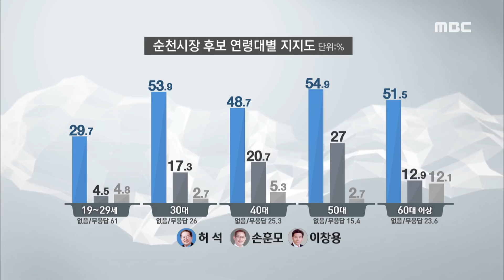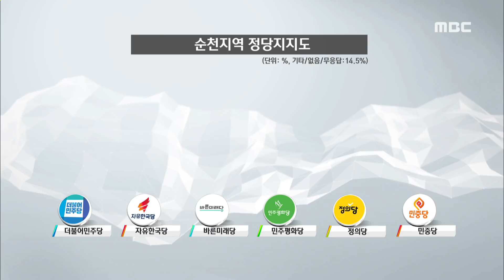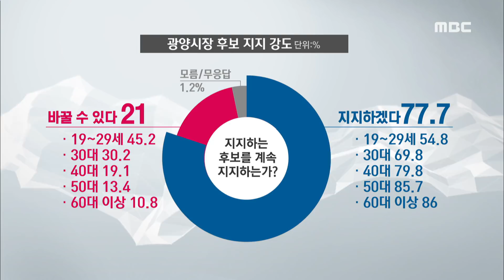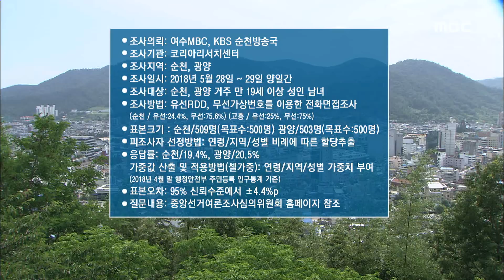여론조사2] 순천 '여당 강세', 광양 '여당 · 무소속 접전' - R (180531목/뉴스데스크)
6.13 지방선거를 앞두고
저희 여수MBC와 KBS순천방송국이
합동 여론조사를 실시했습니다.

어제에 이어 오늘은 순천과 광양시장 후보들의 여론조사 결과를 알려드립니다.

순천의 경우 여당 후보의 강세가,
광양에서는 무소속과 여당 후보 사이의
접전 양상이 눈에 띕니다.

김종수, 박민주 기자가 차례로 보도합니다.
◀ＶＣＲ▶
먼저 선관위에 등록된 순천시장 후보들 가운데 누구에게 투표할 것인지 물었습니다.
더불어민주당 허석 48%,
무소속 손훈모 16.6, 무소속 이창용 6% 순으로
여당 후보의 강세가 눈에 띕니다.
특히 지지하는 후보가 없거나 모름, 무응답도
29.3%에 달해
남은 기간 부동층의 향방도 주목됩니다.
연령별 지지도의 경우
더불어민주당 허석 후보가
대부분의 연령층에서 다른 후보들을 앞섰지만
20대 이하에서는
지지후보가 없다는 응답이 34.9%로 가장 높았습니다.
앞서 지지후보를 밝힌 응답자들에게
해당후보를 계속 지지할지 물었을 때도
73%가 그렇다, 25.7%가 바꿀 수 있다고
응답했습니다.
이번 선거에서 어떤 기준으로 투표를 할 것인가에 대한 질문에는
후보의 자질과 인물이 39.1%, 정책과 공약이 34.6%, 정당이 15% 등의 순으로 나타났습니다.
지지하는 정당을 묻는 질문에서는
더불어민주당 73.6%, 자유한국당 1.6%,
바른미래당 3%, 민주평화당 1.5%,
정의당 4.2%, 민중당 1.5% 등이었고
지지정당이 없거나 모름, 무응답도
12.8%로 조사됐습니다.
후보자들이
지역에서 해결해야 할 현안에 대해서는
일자리와 관련된 대책이 44%로 가장 높았고
보육과 교육지원사업, 농촌활성화 등이
뒤를 이었습니다.
또 여순사건 특별법 제정 여부와 관련된 추가 질문에서는 필요하다는 응답이 81.9%로 조사돼
여순사건에 대한 지역의 관심도를 반영했습니다.

MBC 뉴스 김종수입니다.
EFFECT
이번 광양시장 선거에 출마한 후보 가운데
누구에게 투표할 것인지 물었습니다.
무소속 정현복 후보 38%,
더불어 민주당 김재무 후보 33.6%,
바른미래당 김현옥 후보 3.9%
무소속 이옥재 후보 0.4%로 나타났습니다.

정현복 후보와 김재무 후보는 4.4% 포인트
차이로 오차범위 안에서 접전을 보였습니다.
지금 지지하는 후보를 계속 지지 하겠다는
응답은 77.7%, 다른 후보로 바꿀수 있다는
21%로 조사됐습니다.
후보를 선택하는 기준은
정책과 공약, 자질과 인물, 소속정당 순으로
꼽았습니다.
정당지지도는 더불어 민주당 66.7%,
자유한국당 1.7%, 바른미래당 5%,
민주평화당 2.6%, 정의당 4.6%, 민중당 0.9%로
가장 시급한 지역현안은
새로운 관광 콘텐츠 개발, 광양항 활성화,
교육문화도시 조성, 정주환경 개선 순으로
여순사건 특별법 제정의 필요성에 대해서는 72.5%가 필요하다, 13.6%가 필요하지 않다고
대답했습니다.
이번 여론조사는
저희 여수MBC와 KBS순천방송국이 공동으로
코리아리서치센터에 의뢰해
지난 28일과 29일 이틀동안
만 19세 이상 성인 남녀
순천시 509명, 광양시 503명을 대상으로
유무선전화 면접조사 방식을 통해 실시됐으며
표본오차는 95% 신뢰수준에
플러스.마이너스 4.4% 포인트입니다.

이번 조사결과는
중앙선거여론조사심의위원회 홈페이지에서
MBC뉴스 박민줍니다.
◀ＥＮＤ▶